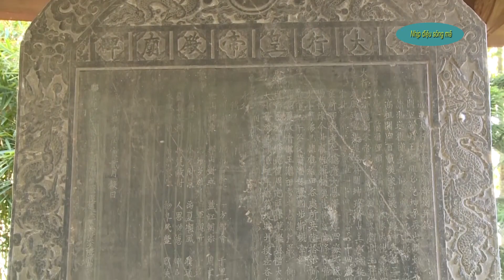Thọ Xuân quê tôi Âm vang Thọ Xuân NSUT Diệu Hương hát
thoxuan Bằng tình cảm chân thành của những người con Thanh Hóa sống xa quê luôn hướng về nơi sinh thành dưỡng dục với những kỷ niệm không bao giờ quên về một thời thơ bé bên cha mẹ, người thân với làng quê, ruộng đồng, sông núi, những cánh đồng oi ả buổi trưa hè, những triền đê ven sông lộng gió và đàn trâu bò thong dong gặm cỏ, những bản làng bình yên với tiếng cồng chiêng nơi thượng nguồn sông mã, sông chu. Và còn đó trong ký ức của mẹ còn vẳng xa câu hò dặt dìu nơi hạ nguồn sông mã, sông lèn, trên những con thuyền ra biển vượt mưa dông, bão tố
 Những con sông, ngọn núi, bãi triều, cửa sông, cùng những địa danh sử sách lưu truyền về thành nhà Hồ, Lam Kinh, núi Rồng, núi Ngọc và hàng trăm địa danh văn hóa, lịch sử khác đã đi vào tâm thức của người Thanh Hóa bằng niềm tự hào, tôn kính. Và đặc biệt là với những người Thanh Hóa sống xa quê hương, xứ thanh đã thấm sâu trong họ tình quê thương dạt dào và da diết…. Mở đầu chương trình giao lưu nghệ thuật Nhịp điệu sông mã hôm nay, chúng tôi xin giới thiệu tới bà con cô bác, các anh, các chị tác phẩm âm nhạc Âm vang Thọ Xuân do nghệ sĩ ưu tú Diệu Hương thể hiện